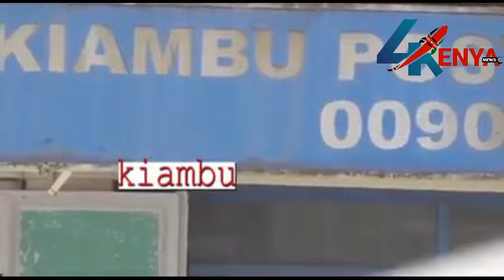DRAMA IN KIAMBU AS KIKUYUS WHO VOTED RUTO HOLD PROTEST WARNING RUTO AND GACHAGUA FOR INSULTING UHURU